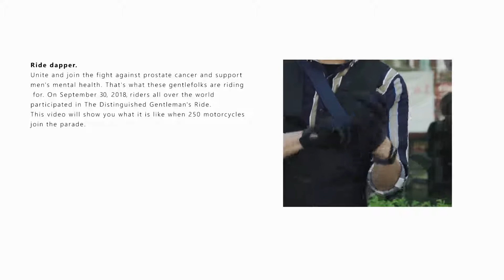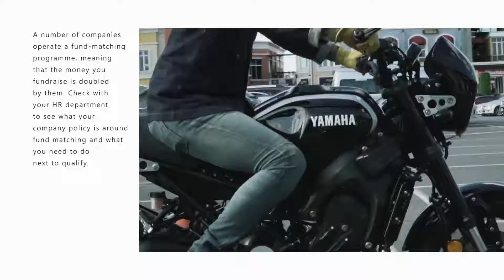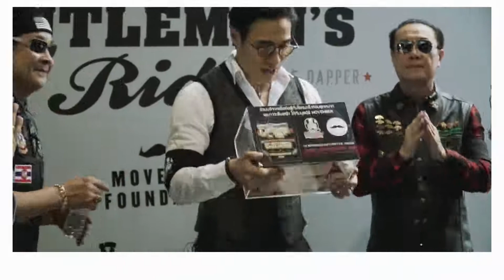Faster Sons Ride Dapper: DGR [2018] : Ride and Pride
Faster Sons Ride Dapper: DGR 2018

จำได้มั้ยเมื่ออาทิตย์ที่ 30 กันยายนที่ผ่านมาพวกเรา F.S.T.C. ออกไป Ride Dapper ด้วยกัน!!

เป็นไงกันบ้างเหล่าสุภาพบุรุษและสุภาพสตรีที่ร่วมทางไปด้วยกันในวันนั้น ยังจำความร้อนภายใต้คราบสูทสุดเนี๊ยบกันได้รึเปล่า?? วันนี้ก็เลยเอาภาพบรรยากาศสนุกๆ ร้อนๆ เท่ๆ กลับมาให้คิดถึงกันอีกรอบ ใครยังมีภาพในวันนั้นอยู่ในโทรศัพท์เอามาแชร์กันหน่อยนะ!!